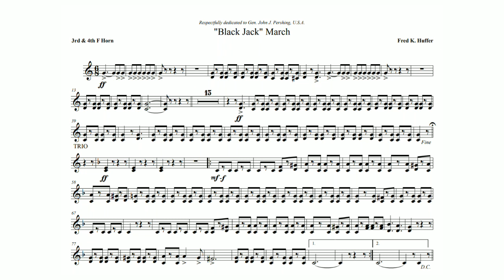Black Jack March by Fred K. Huffer - 3rd Horn in F